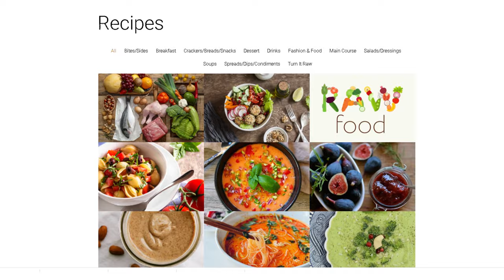Ageless Model Carol Alt on Her Hair and Beauty Secrets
Supermodel Carol Alt, has appeared on more than 500 magazine covers in the ‘80s. Now, the actress and author, looking more stunning than ever, backstage Dennis Basso's Fall 2020 show shared her secrets for looking youthful when we caught up with her at New York Fashion Week last month.